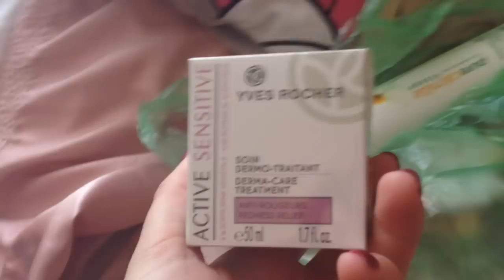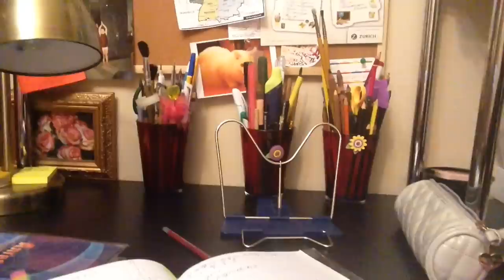VLOG 5:Один день из жизни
Ты уже видел?